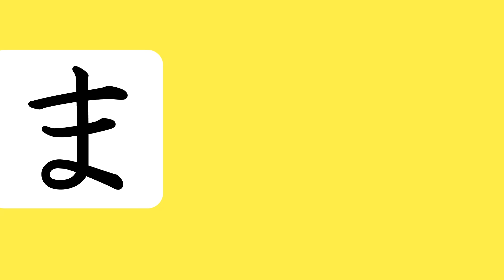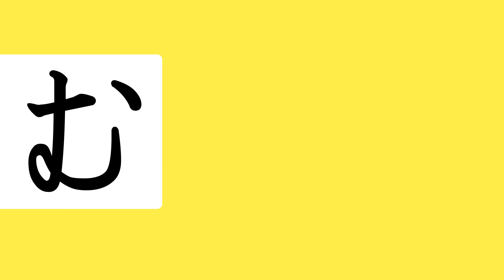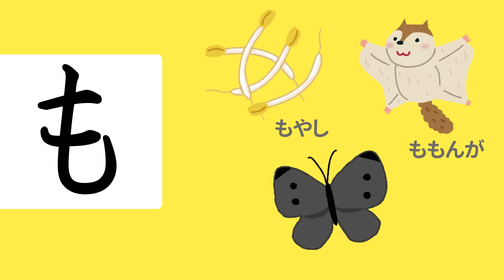赤ちゃんが喜ぶ知育動画③★幼児・子供向けアニメ★Educational animation for kids